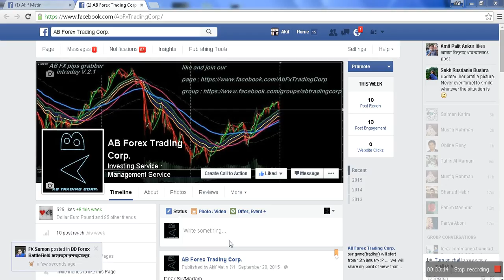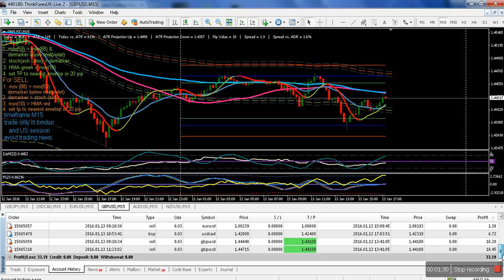Review of A.B.FxTradingCorp's 13.01.2016 intraday outlook